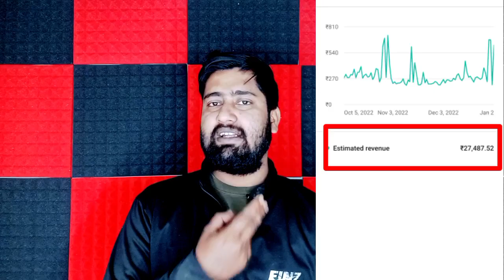YouTube Se Paise Kaise Kamaye 2023 💰 Youtube channel kaise banaye aur paise kaise kamaye 2023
dosto ye video ko aap sab jarur dekhna mera life story share kiye hai aapke saath mere saath jo hua aapke saath na ho jo sabse jayda karibi thai woh mujhe chod ke chali gayi jo life mai sabse jayda mera important tha 😭😭😭😭

youtube se paisa kaise milta hain
youtube se paise kaise milte hain
paise kaise kamaye youtube par
youtube payment
youtube se paisa kab milega
youtube se paise kab milta hai
youtube se paise kab milte h
youtube se paise kab milte hain 2022
youtube se paise kab milte hain aur kaise
youtube payment kab release hoga
youtube payment kab release karta hai youtube payment kab deta hai 2022
youtube payment kab bhejta hai
youtube payment kab chalu hota hai